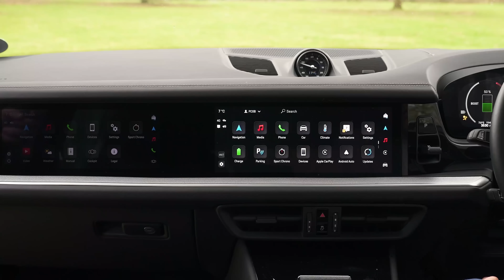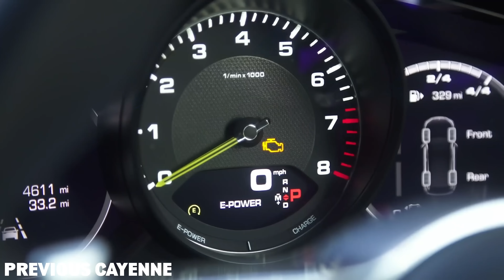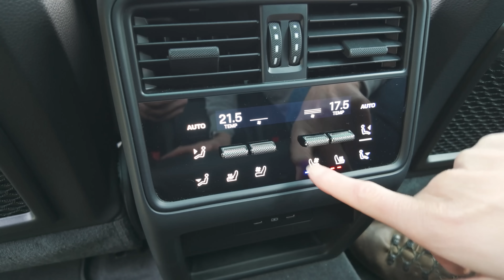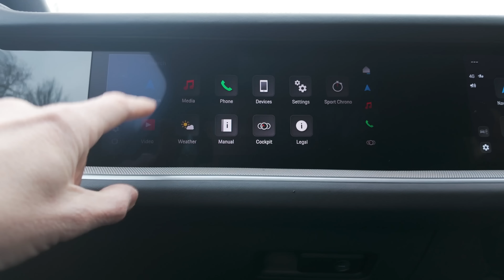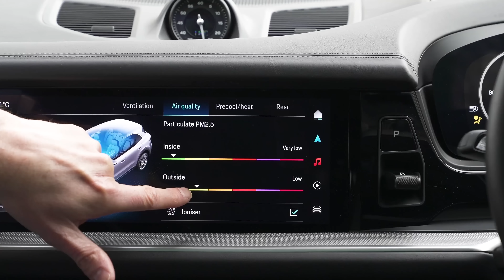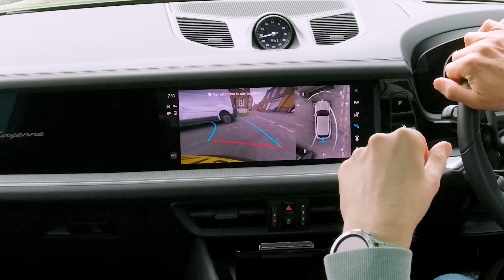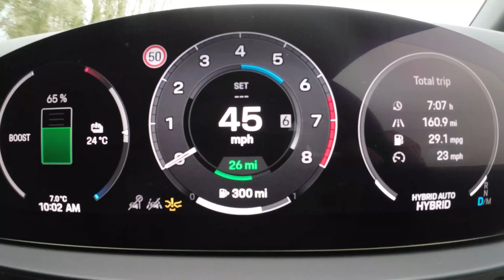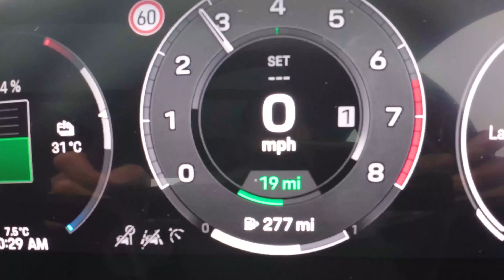Nuevo Porsche Cayenne reseña: ¡podría hacerte ahorrar dinero!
Nueva revisión del Porsche Cayenne: ¡podría ahorrarle dinero!

¡Saluda al nuevo Porsche Cayenne!

El SUV insignia de Porsche ha tenido una renovación de mediana vida, y Mat está a punto de ver qué ha cambiado en comparación con la edición anterior, al mismo tiempo que ve si puede competir con líderes del mercado como el BMW X5.

En cuanto al diseño, no es demasiado diferente a la generación anterior, dado que es sólo una renovación de mediana vida. En la parte trasera, encontrarás una barra de luces completa más delgada, junto con algunos diseños de escape actualizados. Las llantas de aleación ahora comienzan en 20 pulgadas en lugar de 19 y suben hasta las 22 pulgadas. Pero si damos la vuelta al frente, aquí es donde se pueden encontrar los mayores cambios de diseño. Hay un capó completamente nuevo con pliegues que se extienden a lo largo del frente, junto con un parachoques y una parrilla completamente nuevos, flanqueados por faros Matrix LED más delgados. A fin de cuentas, ¡parece bastante inteligente!

Al entrar, se puede ver claramente la calidad tradicional de Porsche. Hay cuero en toda la cabina (¡aunque este auto tiene el paquete de cuero extendido agregado!) y todo se siente bien construido y resistente. Hay una consola central completamente rediseñada y, afortunadamente, Porsche ha conservado los botones físicos de control de clima. Hay una pantalla de dial digital completamente rediseñada y una gran pantalla de infotenimiento que es bastante fácil de usar. ¡Esta edición también viene con una tercera pantalla para el pasajero del asiento delantero integrada en el tablero!

Hay una gran cantidad de opciones de motores disponibles. Si lo mantienes solo con gasolina, puedes elegir el Cayenne S con un V6 de 3 litros con 353 hp o un V8 biturbo de 4 litros con 474 hp. Si quieres un híbrido enchufable, hay dos opciones con el V6 de 3 litros y un motor eléctrico para generar 470 o 519 caballos de fuerza. El tope de gama es el Cayenne Turbo, que combina el V8 de 4 litros con un motor eléctrico para generar 739 hp.

Sin embargo, solo hay un pequeño problema: ¡no es barato! El Cayenne básico comienza en alrededor de £70,000, y se eleva fácilmente a más de £100,000 para el modelo de gama alta con un par de opciones agregadas. Entonces ¿Vale la pena? ¡Quédate con Mat y compruébalo por ti mismo!